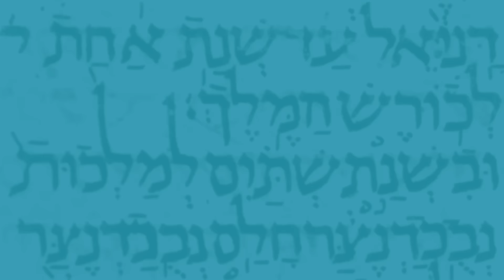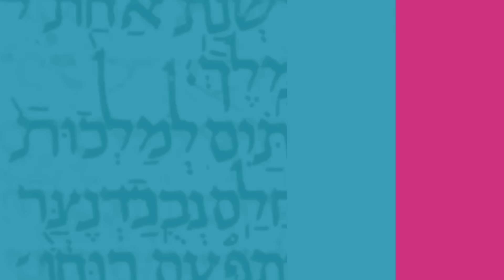Episode 84 (November 11, 2024), "The Demon Haunted Bible"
DEMONS! We're at an interesting crossroads in history. As science is able to explain more and more about how the universe works, and more specifically how we humans work, we find ourselves using supernatural explanations less and less. When, for example, we understand the erratic behavior of a friend as being part of their mental health journey, we're far less likely to turn to hurtful and dangerous religious tropes for our understanding.

But that doesn't stop some people from continuing to turn to the idea of demons to explain the bad things in their lives. So where did this idea come from? What are demons, and what does the Bible have to say about them?

Hold on to your apotropaic amulets, 'cause we're goin' demon hunting!

Hey! Don't forget to pre-order Dan McClellan's upcoming book The Bible Says So